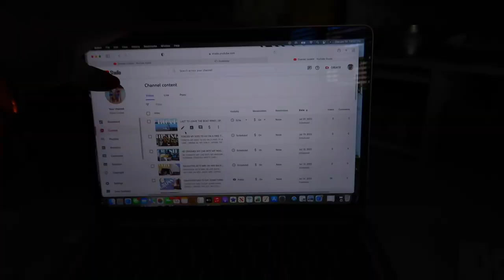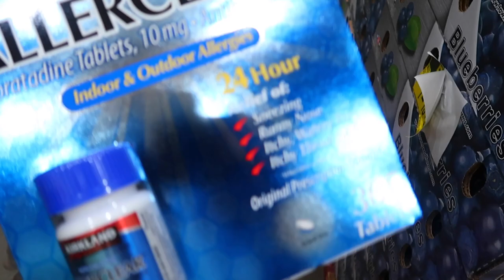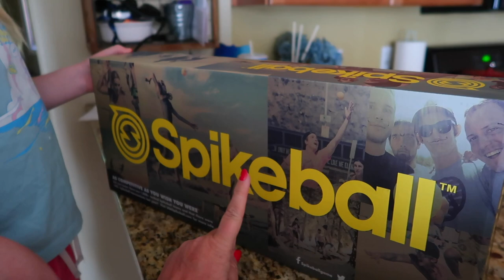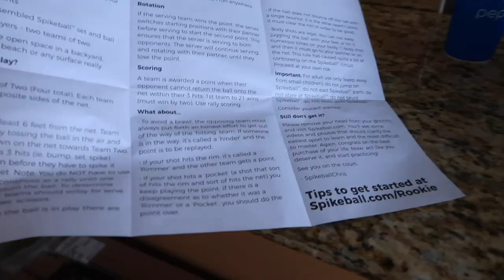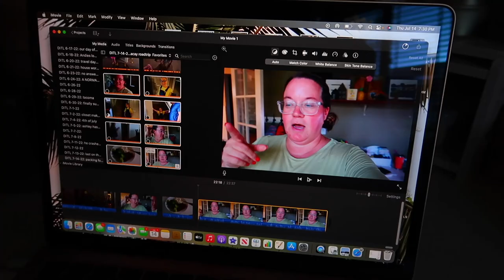WE FOUND A MINION WHILE PACKING FOR OUR ROADTRIP! | PACKING FOR FAMILY ROADTRIP | PACK WITH ME 2022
AMAZON FAVORITES:

LUG TRAVEL BAG:

MICROFIBER BEACH (TRAVEL) TOWELS:

GoPro HERO9 BLACK CAMERA:

Canon PowerShot G7X Mark II Digital Camera:

Monitor Stand Riser Desk Organizer:

Bookshelf for Desktop Storage:

ART MARKER SET:

CURRENT PHONE CASE:

FETCH APP -2000 BONUS points w/ REFFERAL CODE:
5KKJA